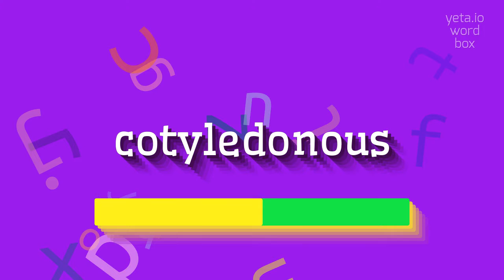COTYLEDONOUS - HOW TO PRONOUNCE COTYLEDONOUS?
COTYLEDONOUS - doing Cotyledonous correctly in 2023

How to pronounce 'cotyledonous'?
What is the correct pronunciation of 'cotyledonous'?
Can you provide the phonetic transcription for 'cotyledonous'?
COTYLEDONOUS Meaning And Definition:
Cotyledonous is an adjective that describes plants whose seeds have one or two embryonic leaves called cotyledons.
These cotyledons provide nutrients to the growing plant until it can produce its own food through photosynthesis.
Cotyledonous plants belong to the group of angiosperms, which includes the majority of flowering plants.
COTYLEDONOUS Pronunciation:
To pronounce cotyledonous, break it down into syllables: co-ty-le-do-nous.
The stress is on the second syllable, 'ty'.
Use COTYLEDONOUS In Your Speech:
1. The cotyledonous orchid seedlings are thriving in the greenhouse
2. Cotyledonous plants are well-adapted to survive in different environments
3. The study focuses on the evolution of cotyledonous species
Please answer in comments for the most popular COTYLEDONOUS questions:
1. What is the role of cotyledons in germination?
2. How do cotyledonous plants differ from non-cotyledonous plants?
3. Are there any economic benefits of cotyledonous crops?